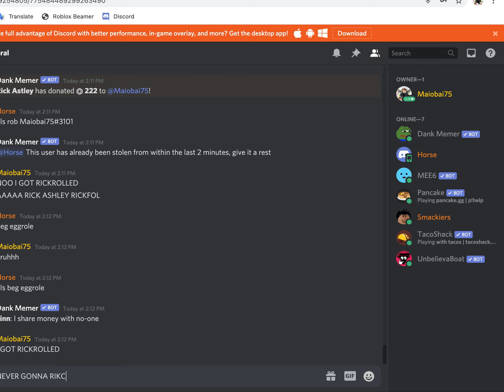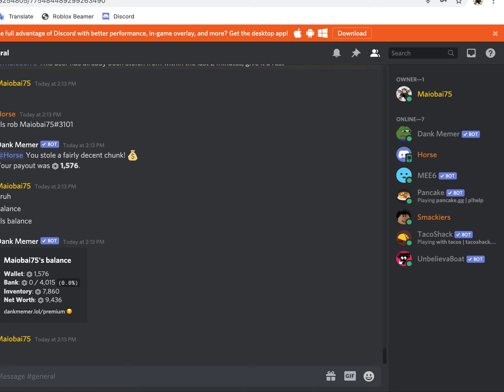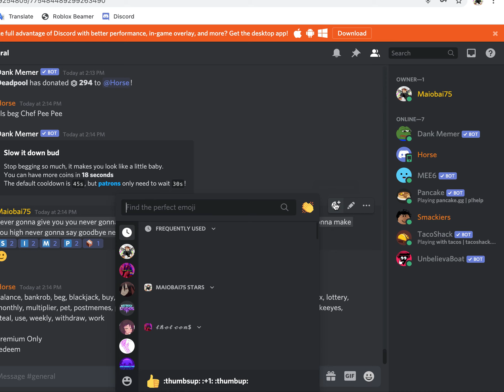Rick Ashley on DISCORD?!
NEVER GONNA GIVE U UP NEVER GONNA LET U DOWN NEVER GONNA RUN AROUND AND DESSERT U